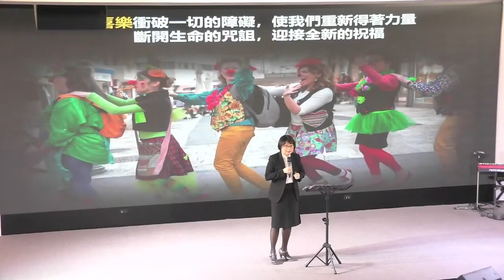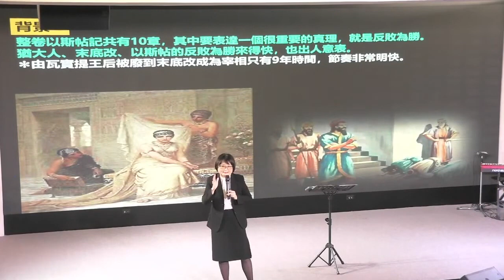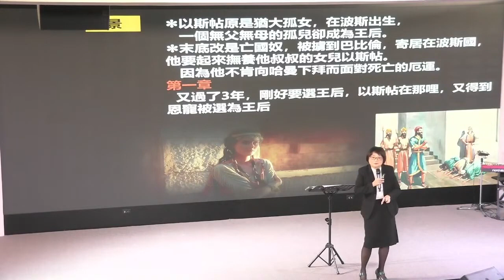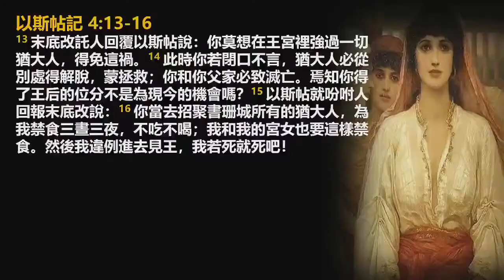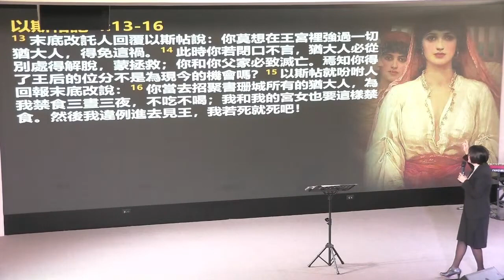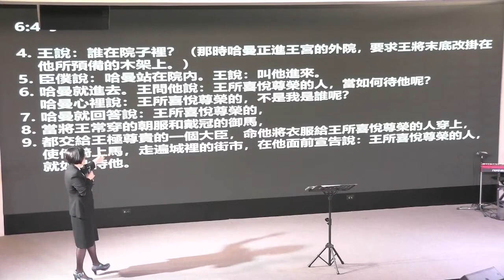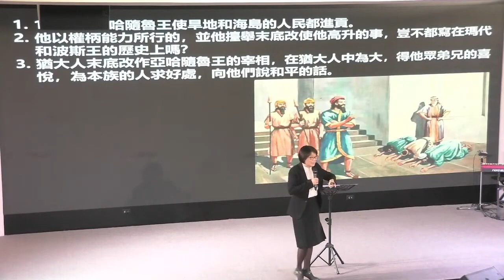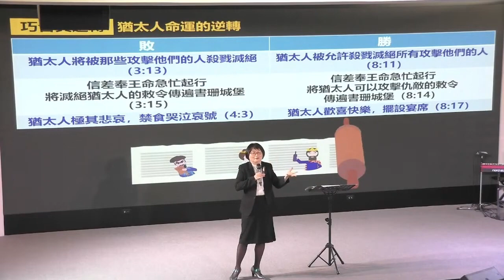【約珥信息】這是你反敗為勝的季節_秦光英牧師_2023.02.26